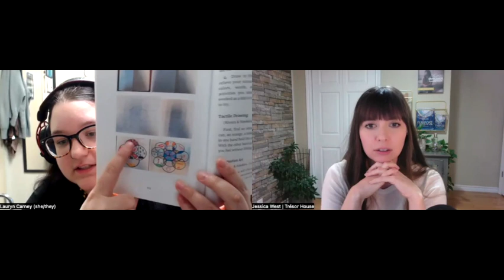Drama Therapy for Inner Healing with Lauryn Carney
Lauryn Carney @lauryncarney47  is a young author, mental health counsellor, artist, and creative mentor specializing in Drama Therapy. With a profound personal journey through anxiety, depression, and stress, Lauryn has emerged as a passionate advocate for the power of creative healing methods and self-discovery.

She’s on a mission to help individuals break free from limiting beliefs and discover their true potential.

Lauryn recognizes that each person's journey is uniquely their own. In her role as a mental health counsellor, she offers a safe and transformative space for individuals to explore their emotions, embrace their creativity, and embark on a journey of self-discovery. Her professional guidance and personal journey make her a beacon of hope and empowerment in the field of mental health and artistic healing.

TOPICS COVERED:
-Lauryn’s Journey
-Caress the Stress, the book
-Art Therapy Practices
-Drama Therapy & Practices
-Growth Journalling

SELF-EMPOWERMENT TAKEAWAYS:
-Stress is not inherently bad
-Allow yourself to be curious about your feelings and emotions
-Learn to trust your intuition, you have all the answers within
-The brain doesn’t know the difference between real and imagined
-There is something to learn within every experience

Get Your Copy of Lauryn’s book, Caress the Stress, and Growth Journal

*Music credited to: Ikson